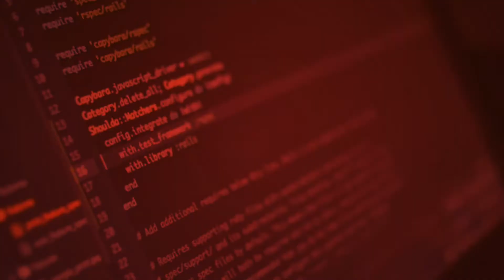FALCON HEAVY Launch and Booster Landings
This video here shows the launch and and booster landings of the mighty FALCON HEAVY.
Make sure you watch the video till the end because we got a whole lot of "FALCON HEAVY" facts just for you!

Until then have a great day ahead folks!